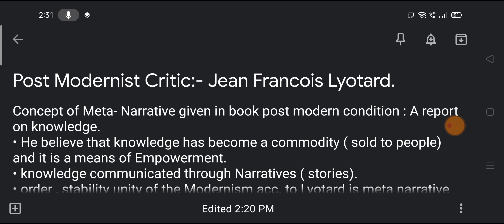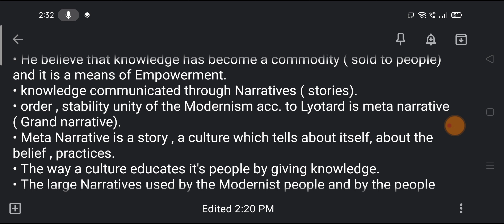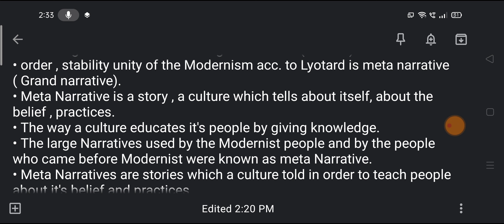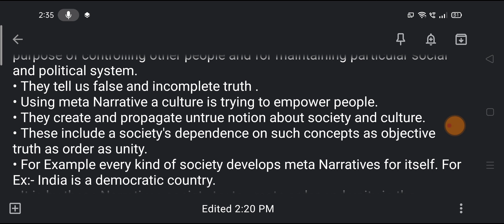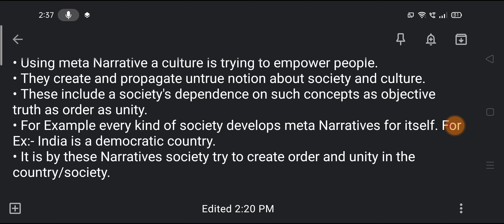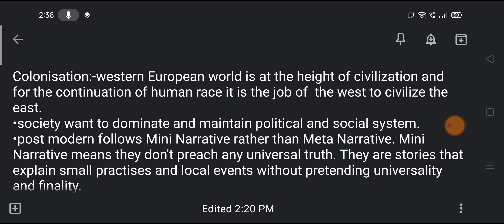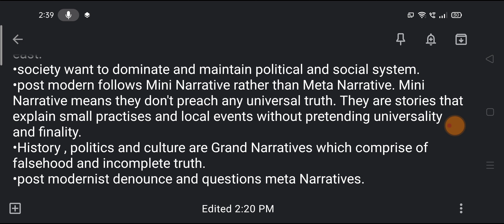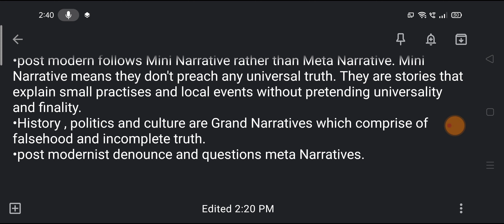Jean Francois Lyotard postmodernism